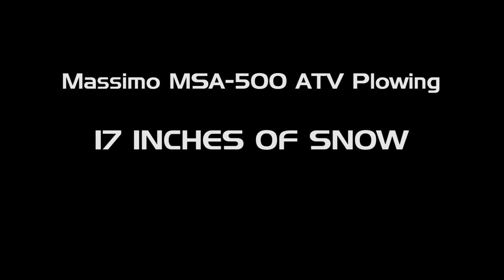Massimo 500cc 4x4 ATV Plowing 17" of Snow!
We decided to see what a Massimo MSA-500, 500cc, 4x4, ATV could do with a 72" plow system. Turns out, it can move almost 17" of snow without breaking a sweat!

for more info!